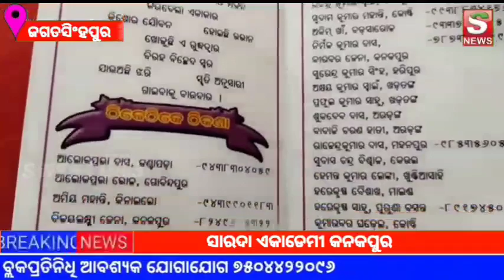ସାରଦା ସହପାଠୀ ଏକାଡେମୀ ର ସମ୍ମିଳନୀ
www. snewsodia.in//sakalasathinews.in//sstv.in